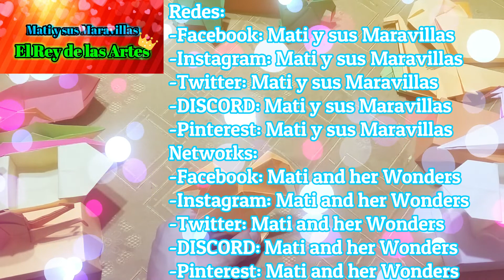Pájaro de origami Tutorial con Mati / Origami Bird Tutorial with Mati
Hola a todos, en este video aprenderemos a hacer un pájaro de papel, espero de que les gusté mucho este video y Gracias por los 223 Origamistas, ¡¡¡Vamos por los 300 o 400 Origamistas!!!
Hello everyone, in this video we will learn how to make a paper bird, I hope you liked this video a lot and Thanks for the 223 Origamists, Let's go for the 300 or 400 Origamists !!!